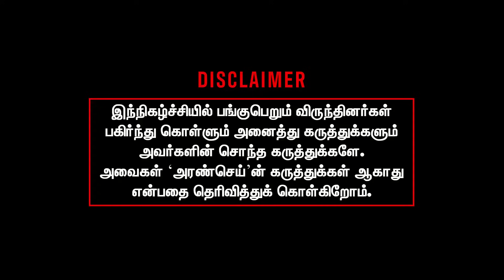மஹாவிஷ்ணு கிட்ட மக்கள் சிக்குறது இப்படிதான் - Villavan Ramadoss Interview | Maha vishnu | Paramporul